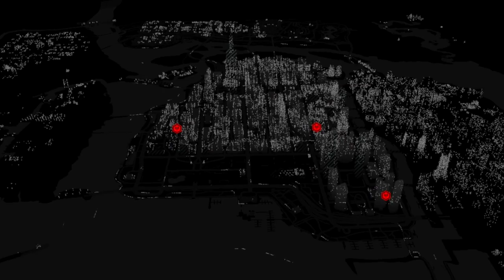Let's Play: Watch Dogs - Kid Cudi - Part 7 | Sonny Daniel